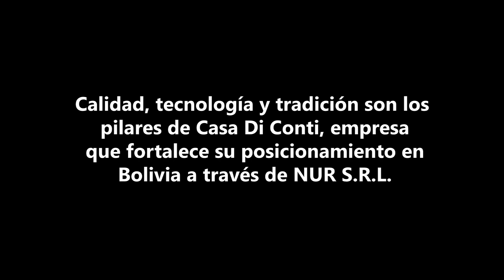Casa Di Conti, empresa que fortalece su posicionamiento en Bolivia a través de NUR S.R.L.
NUR S.R.L., empresa boliviana que representa y comercializa los productos de Casa Di Conti (CDC), la única compañía de bebidas en Brasil que opera en las tres principales categorías de negocios (cervezas, licores y gaseosas), realizó una visita con medios de comunicación especializados bolivianos y miembros de la Asociación de Conjuntos Folklóricos del Gran Poder, a la imponente planta de 480.000 metros cuadrados situada en Cândido Mota, São Paulo (Brasil).